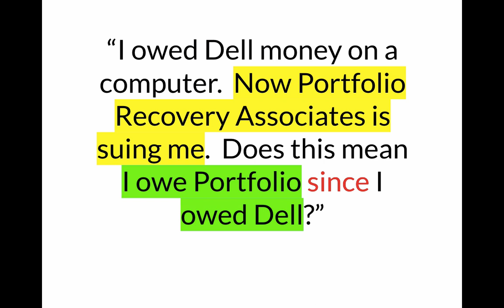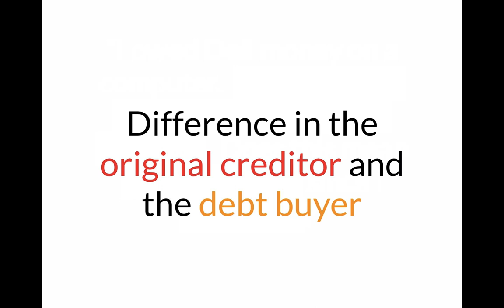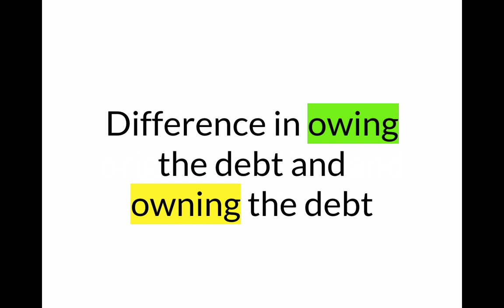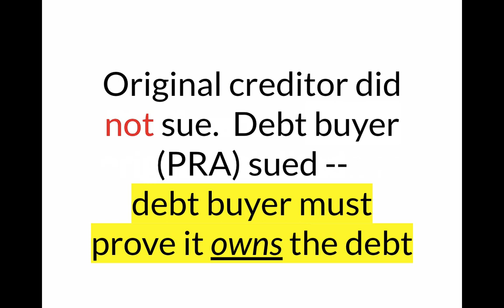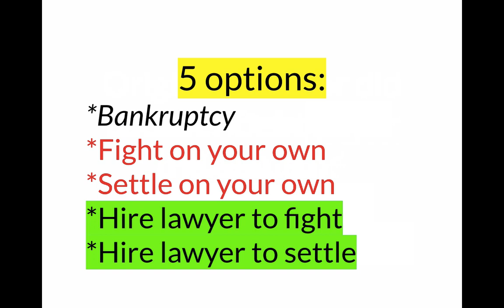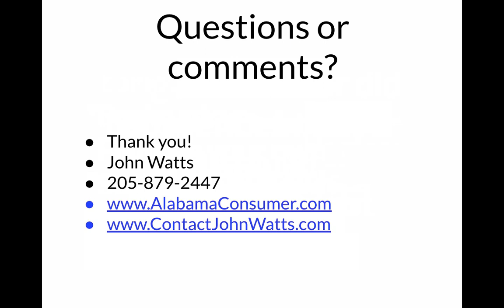Debt Collection Lawsuit: If I Owe Original Creditor Do I Owe The Debt Buyer Who Sued Me?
Just because you owe the original creditor does NOT mean you owe the debt buyer.

The debt buyer must prove you owe the debt and that it OWNS the debt.

Watch this video for more info -- thanks!

John